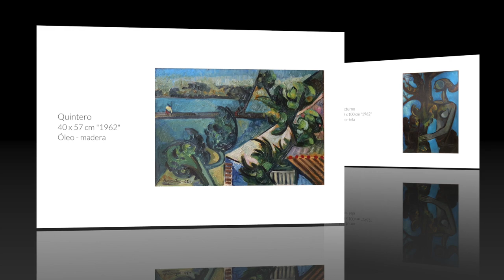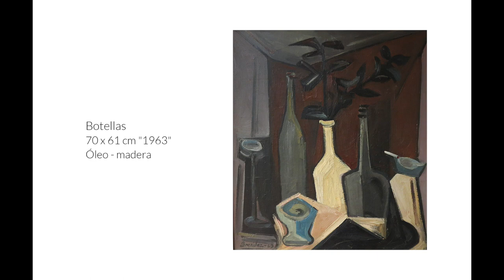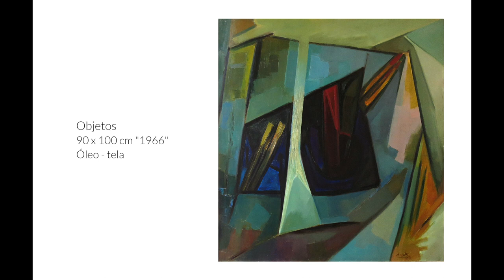Oscar Brozález - Abstracción Óleos 1960 - 1966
Video sobre: Oscar Brozález  - Abstracción Óleos 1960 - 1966